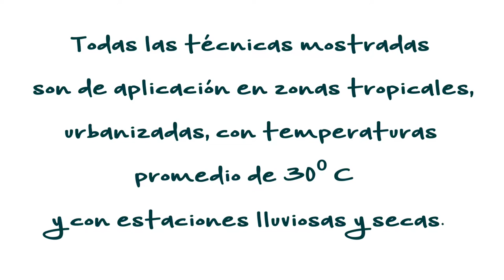Cultivo del tomate 3: Control de Plagas y Poda.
Lombricultura y consejos para el jardinero urbano

También nos puedes encontrar en el Mercado Urbano de Ciudad del Saber.